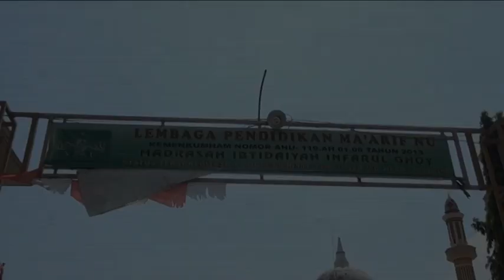At-Taufiq - Festival Al Banjari Pondok Pesantren Nurus Siroj Tritunggal Babat Lamongan 2019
Dokumentasi
Festival Al-Banjari
Se Karesidenan
(Lamongan, Tuban, Bojonegoro)
Oleh PKPP. Nurus Siroj
Tritunggal Babat Lamongan Jawa Timur
Ahad, 04 Agustus 2019
Bersama Amin Studio - Mejeruk Tegalrejo Widang Tuban
FJS Audio Sound System - Latukan Karanggeneng Lamongan
Channel Youtube : Akang Riswan
Channel Youtube : PKPP NURUS SIROJ